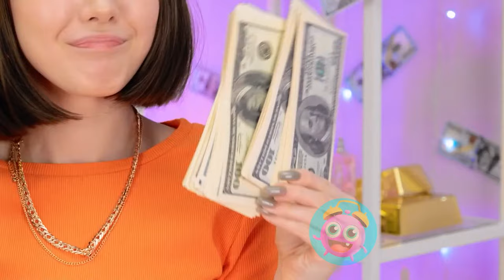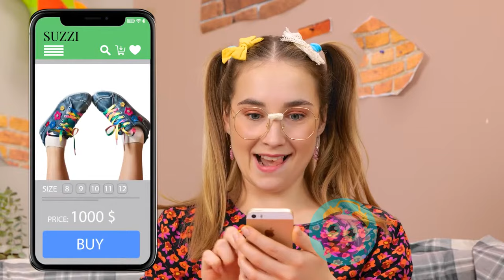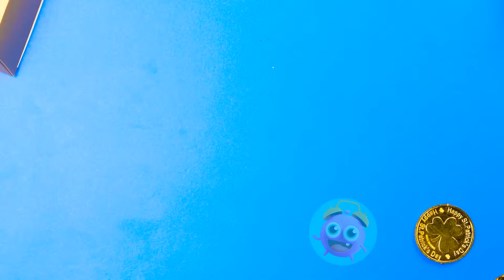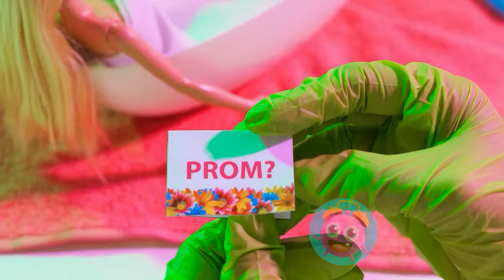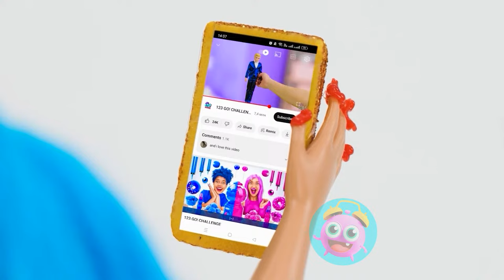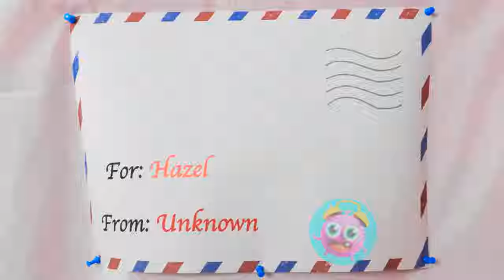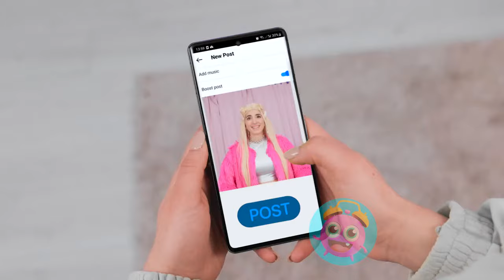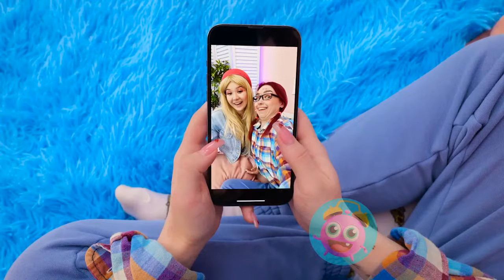EXTREME DOLL MAKEOVERS💖Good vs Bad Transformation Hacks⚡️ Gadgets & Cool Crafts by Yay Time!STAR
Share your favorite doll transformation in the comments and tell us: what's your go-to crafty trick for dolls?🌟🎨
We do not make any warranties about the completeness, safety and reliability. Any action you take upon the information on this video is strictly at your own risk, and we will not be liable for any damages or losses. It is the viewer's responsibility to use judgment, care and precautions if one plans to replicate. The following video might feature activity performed by our actors within controlled environment - please use judgment, care, and precaution if you plan to replicate. All product and company names shown in the video are trademarks™️ or registered®️ trademarks of their respective holders.